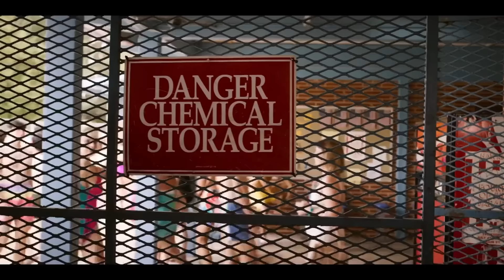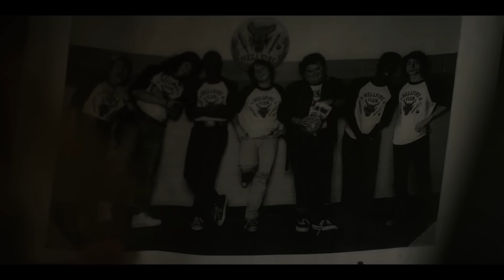All of Karen Wheeler (Mikes Mom) Stranger Things - Season 1 - 4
All of Karen Wheeler (Mikes Mom) Season 1 - 4
*Some scenes have been removed due to copyright reasons.*

Show - Stranger Things ( S1-4)
00:00 Season 1
11:44 Season 2
16:08 Season 3
24:32 Season 4